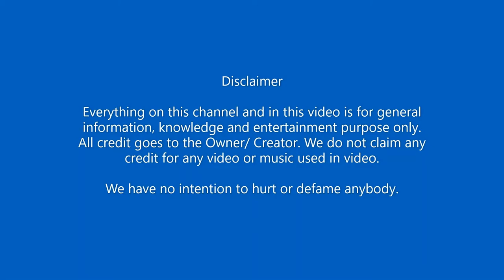TRACTOR CLIMBING STAIRS WITH HEAVY METAL BOX | GREAT JUGAD | OMG JUGAD